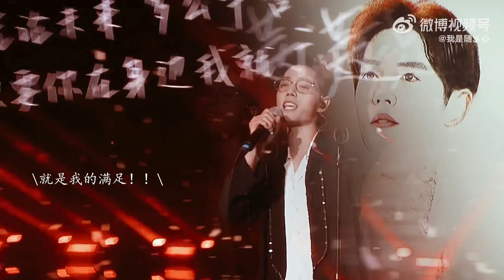The infinite love and the miraculous red sea! Xiao Zhan, never look back, ever! Cr. 我是随乄心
【220105 Video】

The infinite love and the miraculous red sea!

Xiao Zhan, never look back, ever!

Cr. 我是随乄心